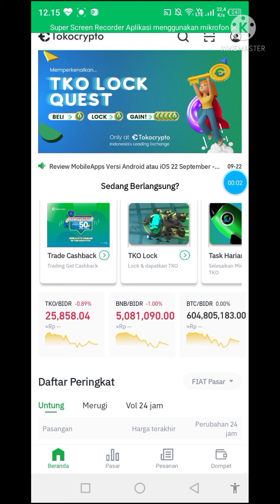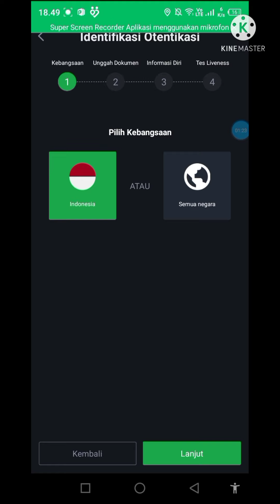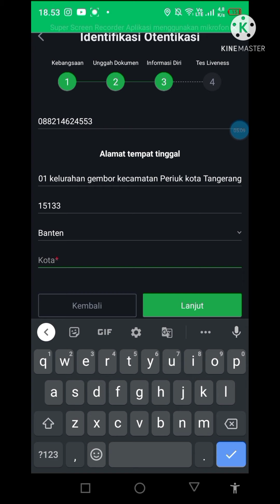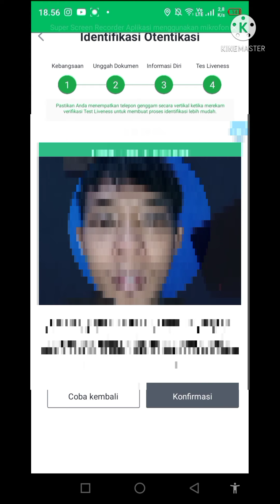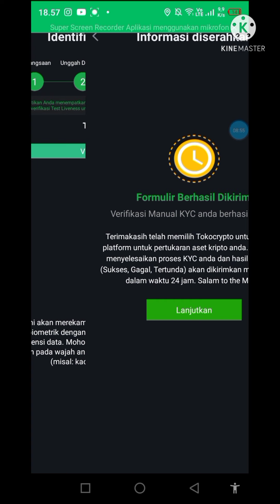CARA VERIFIKASI AKUN TOKOCRYPTO DI HP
Video ini saya buat untuk memberikan tutorial cara memverifikasi akun tokocrypto
melalui HP, proses verifikasi nya gampang banget.

*masukan kode👇
4VK16128

agar mendapatkan 10 coin TKO GRATIS!